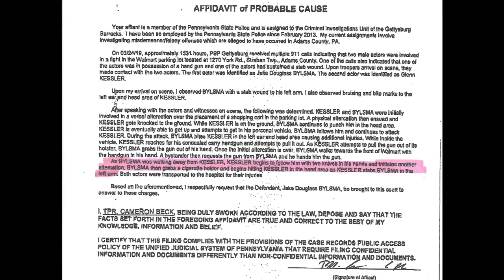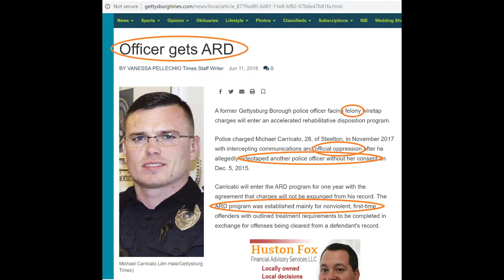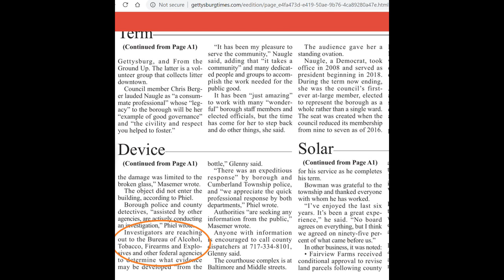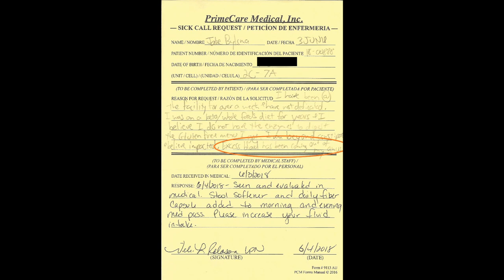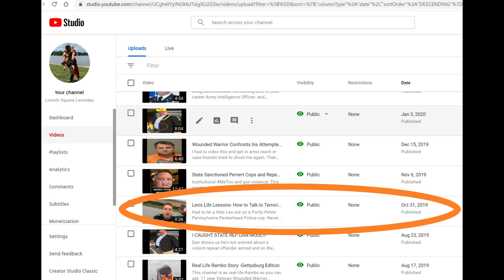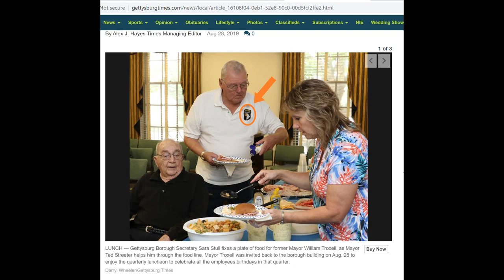Blue Code of Silence OBSTRUCTING Public Safety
This video demonstrates how the "Blue Code of Silence" obstructs public safety- the primary goal of laws and law enforcement.  Watch real live video of police harassment to quash a whistle blower wounded warrior.  Watch emails fingering police chiefs, predator cops, "must-be-blind" investigators... Pennsylvania "Law Enforcement", folks.  It's a title, not an ethos.  Well- look at their ethos, just what I can fit in this video.  Scary part?  -How many "law enforcement" officers know about this and are standing around with their hands in their pockets. These are the people that swore an oath to protect you.  Look at what they're capable of doing to a wounded warrior to protect blatant criminals in blue.